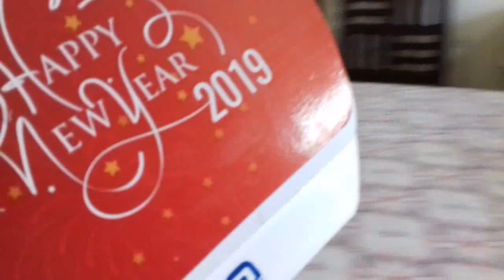The Saturday How I Spent/bondher din ami je vabe katai.3rdvlog.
Sonibare ami sarata din ki ki korlam setai share korlam .asha kori valo lagbe .